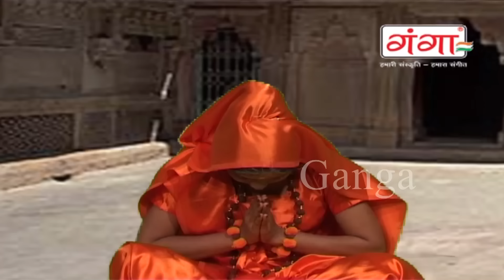Naulakha Har Ki ladai (Part-1) - Lallu Bajpai Alha | Bhojpuri Alha 2017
Ganga Cassette presents Naulakha Har Ki ladai (Part-1) - Lallu Bajpai Alha | Bhojpuri Alha 2017

Twitter पर हमसे जुड़ने के लिए follow करे -

Album – Naulakha Har Ki ladai
Singer – Lallu Bajpai